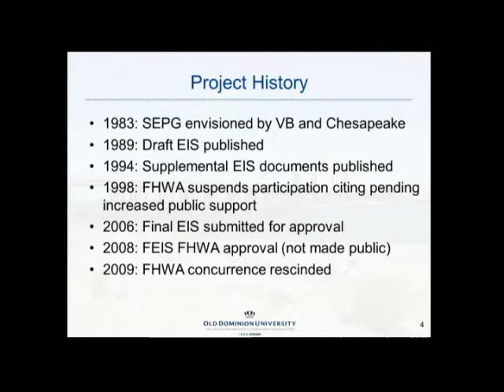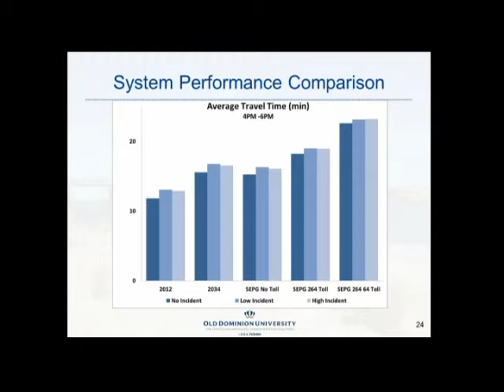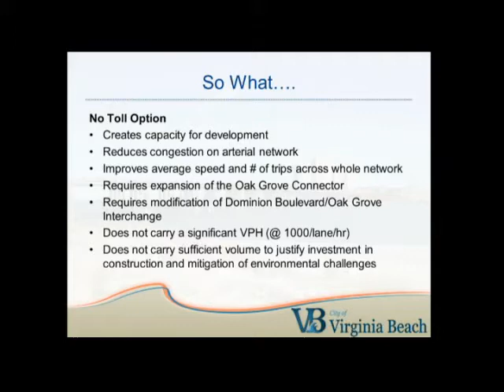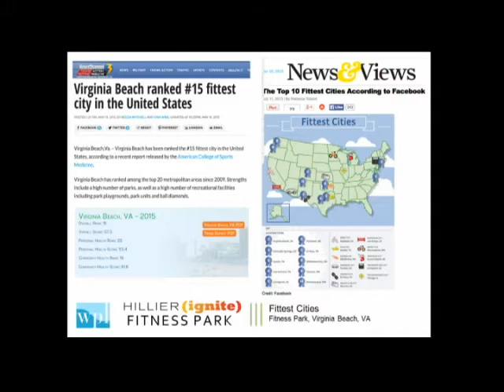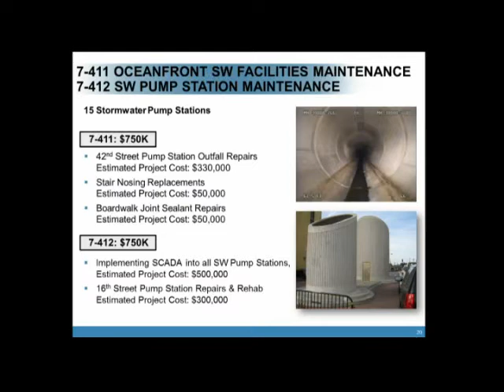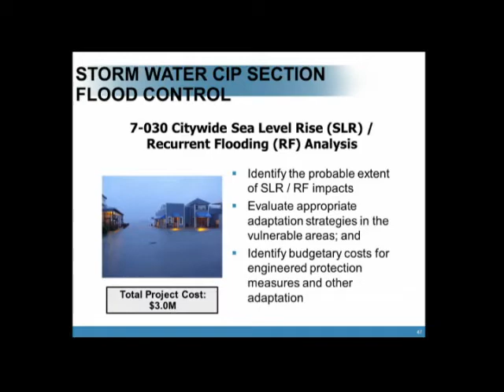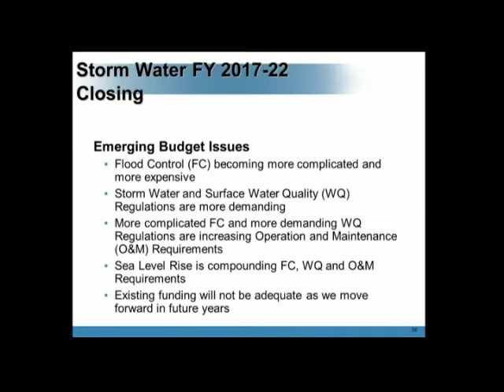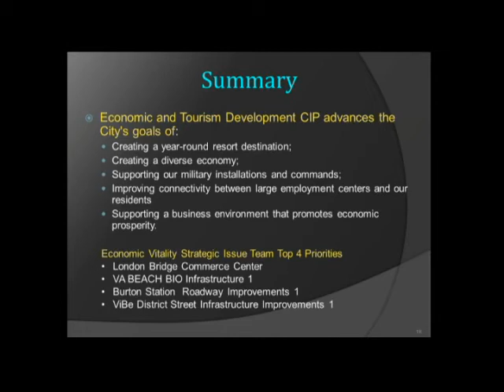City Council Workshop - 03/08/2016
Virginia Beach City Council Workshop, held March 8, 2016.